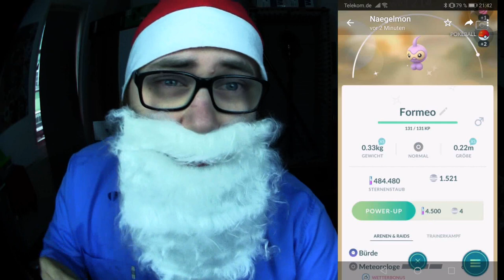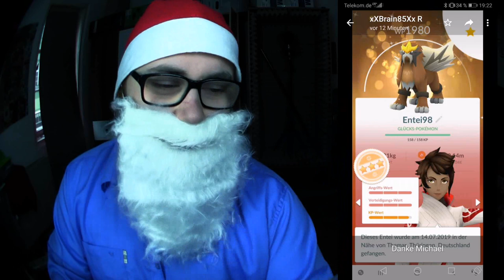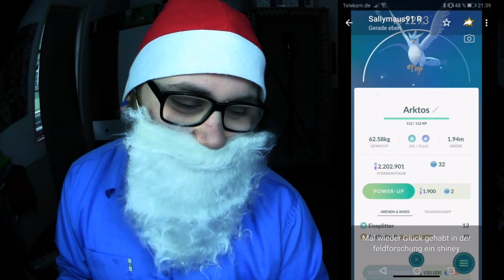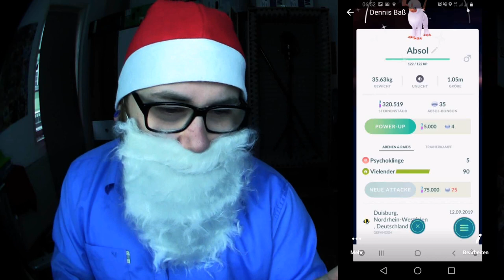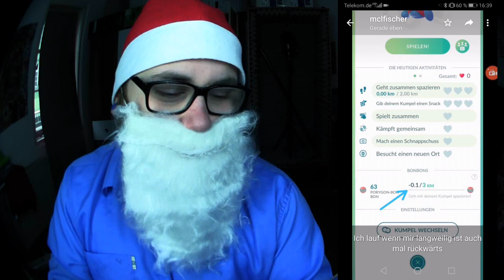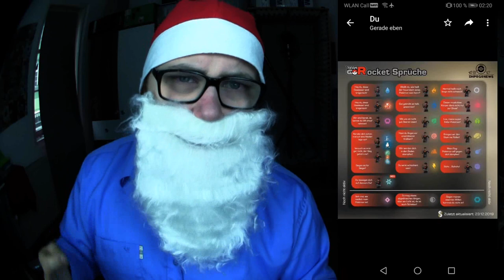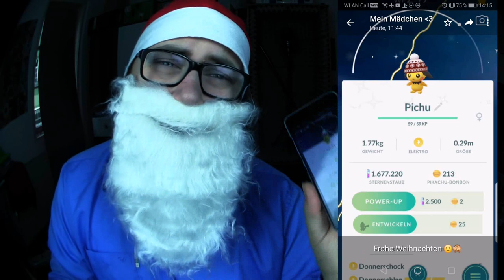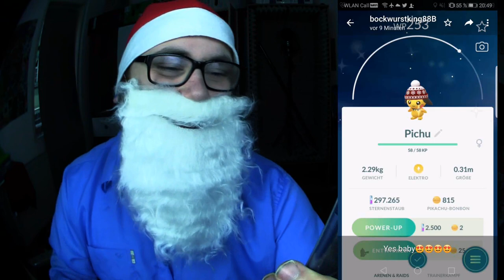RAID am MITTWOCH Vol. 061 XMAS Edition | Pokémon GO Deutsch # 565